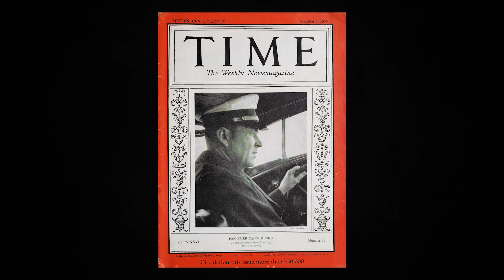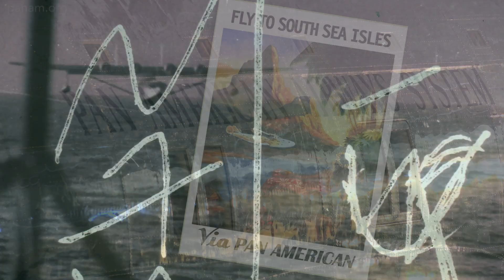Cold Case Reopens: Search for the Samoan Clipper | Nautilus Live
Working with the Air/Sea Heritage Foundation and SEARCH, Inc., Exploration Vessel (E/V) Nautilus is launching an expedition from July 14-20, 2019 to locate, identify, and document the wreckage of Samoan Clipper, a Pan American Airways Sikorsky S-42B flying boat lost off American Samoa in January 1938. If successful, the resulting survey will characterize an archaeological site with major significance to aviation and American Samoan history, determine the final resting place of pioneering Captain Edwin C. Musick and his 6-man crew, plus investigate the wreckage for evidence as to what lead to their fate.